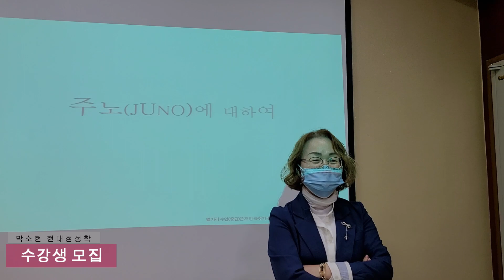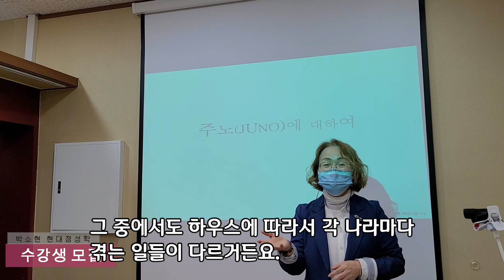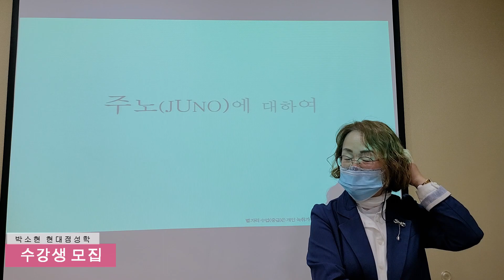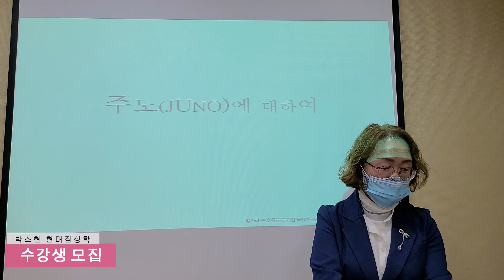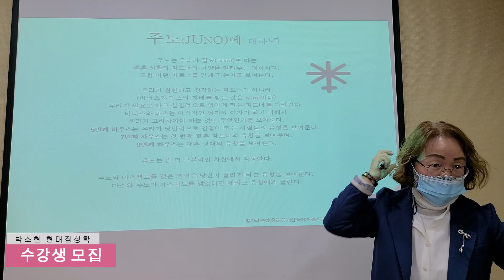결혼의 별- 주노(JUNO) ㅣ배우자 선택 ㅣ별자리 수강생 모집 ☎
★ 무료 별자리 상담 ★

     아래 사무실로 예약하고 방문주시면
     무료로 별자리 상담을 해드리고
     있습니다

○. 별자리 수강생을 모집합니다.
○. 온라인 강의 수강생도 모집합니다
     - ZOOM을 통한 영상강의

◈결혼예물 글로리치 &별자리연구소